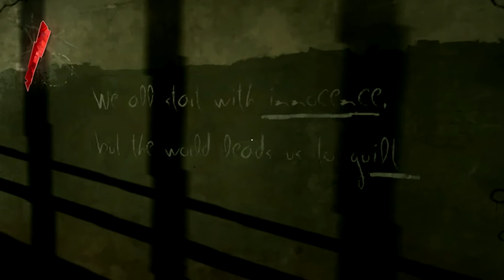Dishonored - Cap 1 - Comienza la historia...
Capitulo 1 de este walktrough de Dishonored.

Perdón por el sonido :( Intentaré arreglarlo